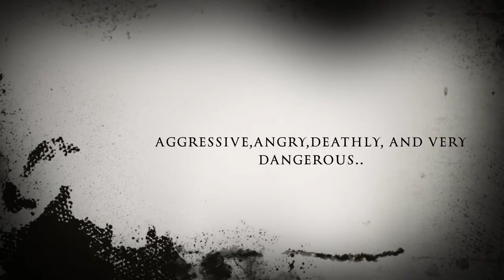The Black Dog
A iMovie Trailer I made of my dog named Coco.